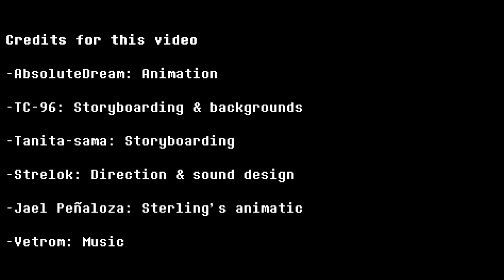Interlopers - Трейлер на русском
Interlopers. Хроники Чары и Бадди.
Русская озвучка